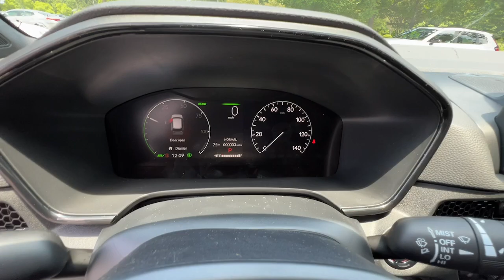2023 Honda CR-V_Hybrid Atlanta, McDonough, Jonesboro, Fayetteville, Conyers 27796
Urban Gray Pearl New 2023 Honda CR-V_Hybrid Sport available in 105 Sons Drive, McDonough, Georgia at Sons Honda. Servicing the  Atlanta, McDonough, Jonesboro, Fayetteville, Conyers, GA area.

Sons Honda
105 Sons Drive

Notes on this vehicle:*DESIRABLE FEATURES:* This new 2023 Honda Cr-v Hybrid Sport for sale features: MOONROOF HEATED SEATS ANDROID AUTO BACKUP CAM APPLE CARPLAY MULTI-ZONE AC BLUETOOTH ALLOY-WHEELS Remote Entry and is available at our new & used Honda dealership near McDonough.Enjoy premium performance & value offered by our new car truck and SUV selection*INTERIOR OPTIONS:* Enjoy every minute of your journey in the cabin of this new 2023 Honda Cr-v Hybrid including features such as: Automatic Climate Control Moon Roof Heated Front Seats Power Drivers Seat Power Moonroof Overhead Console Compass Air Conditioning Rear Reading Lights Illuminated entry Bucket Seats Telescoping Wheel Rear Seat Center Armrest Center Console Vanity Mirrors Center Arm Rest Cup Holder(s) Rear Window Defroster Reading Lights Trip Odometer Split Folding Rear Seat Tilt Steering Wheel.*EXTERIOR OPTIONS:* Show off your excellent taste in this new 2023 Honda Cr-v Hybrid suv featuring: Roof / Luggage Rack Color Matched Bumpers Alloy Wheels Rear Window Wiper Auto Headlamp Spoiler / Ground Effects.*TECHNOLOGY FEATURES:* Make your trip more enjoyable and comfortable with the following features on this 2023 Honda Cr-v Hybrid including: Keyless Entry Multi-zone Climate Control Steering Wheel Audio Controls Steering Wheel Controls Android Auto by Google Aftermarket Anti Theft System Steering Wheel Cruise Control Apple CarPlay Capable Anti Theft System Adaptive Cruise Control Outside Temperature Gauge Bluetooth Connection.*MECHANICAL FEATURES:* This front wheel drive 2023 Honda Cr-v Hybrid is factory-equipped with an outstanding 2.0l i4 dohc 16v engine and a ecvt transmission. Other installed mechanical features include: Power Windows Heated Mirrors Traction Control Power Mirrors Tire Pressure Monitoring System Cruise Control Disc Brakes Intermittent Wipers Power Steering Trip Computer Variable Speed Intermittent Wipers.*SAFETY OPTIONS:* Give yourself unparalleled peace of mind in this new Cr-v Hybrid 2023 Honda suv with Safety features that include: Electronic Stability Control Back-Up Camera Integrated Turn Signal Mirrors Brake Assist Dual Air Bags Occupant sensing airbag Speed Sensitive Steering Anti-Lock Brakes Overhead airbag Auto Highbeams Delay-off headlights Knee AirBag Front Side Air Bags Passenger Air Bag Sensor.*Need financing assistance?* Were pleased that you found this 2023 Honda Cr-v Hybrid for sale at our Honda dealership in McDonough GA. When youre ready to explore new car financing SONS Honda is here to help. Our SONS Honda finance team will offer competitive financing rates and terms on this new 2023 Honda Cr-v Hybrid for sale near Stockbridge Lovejoy and Macon GA.*STOCK# 27796 PRICED BELOW MARKET RETAIL VALUE!* SONS Honda offers this 2023 Honda Cr-v Hybrid for sale today. Dont forget we will buy or trade for your used car truck or SUV! Trade in your car truck or SUV to reduce the purchase price of your next vehicle at SONS Honda!Why buy from SONS Honda? We are as dedicated to our drivers as we are to our community. McDonough Georgia was an easy choice for the site of our dealership. Brimming with Southern charm and hospitality we planted our roots here among Geranium Festivals historic architecture and friendly people. Like our community we work to create a warm welcoming dealership experience for our customers. At Sons Honda we strive to be more than your average dealership:  * We Are Local. SONS Honda believes in McDonough and its surrounding communities. Always looking for ways to give back we help our drivers in life and on the road.  * Your Dollars Stay Home. When you buy from us you are investing in your local community.  * You Never Pay Corporate Fees. Theres no corporate greed here. When you buy from us youre never hit with additional and unnecessary overhead fees.*Our Honda dealership near McDonough:* Call SONS Honda today at * to schedule a test drive* of this 2023 Honda Cr-v Hybrid Sport! Our dealership proudly serves Stockbridge Lovejoy and Atlanta GA. Come visit our dealership at 105 Sons Drive McDonough GA 30253 to check it out in person! Find an impressive selection of new and new cars trucks and SUVs near you at SONS Honda like the popular Honda CR-V and Accord! No matter your budget we have a great car for you from either our new or used inventory.
Front